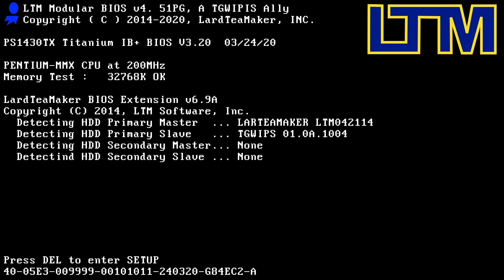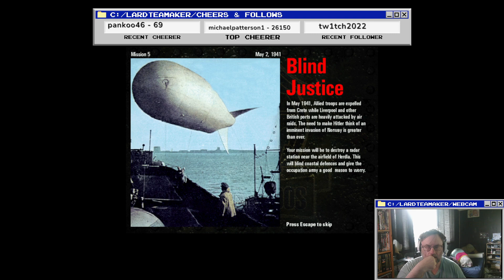Commandos Behind Enemy Lines Part 5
Hey look! It's not mission 3! it's mission 4 and there is a HQ to blow up.